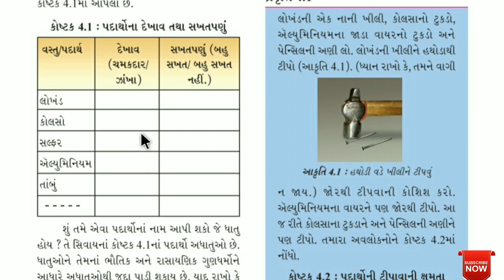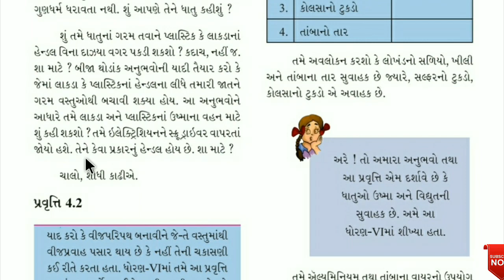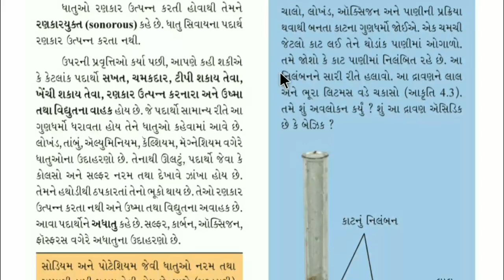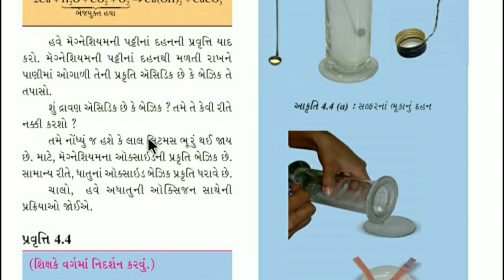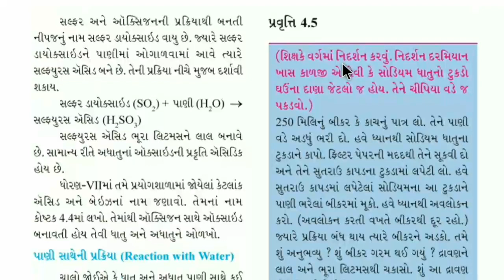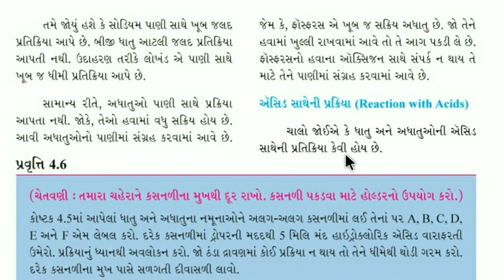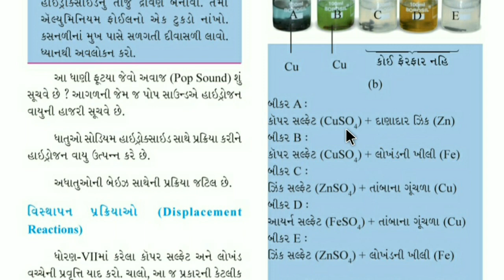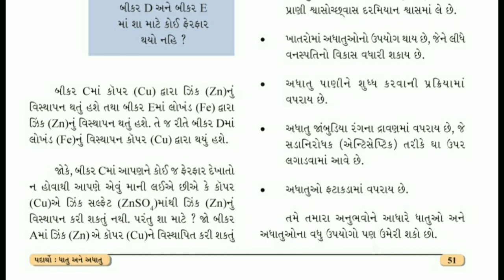Std 8 science ch 4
EASY LEARN STEP BY STEP
padartho dhatu ane adhatu

keep watching
keep learning